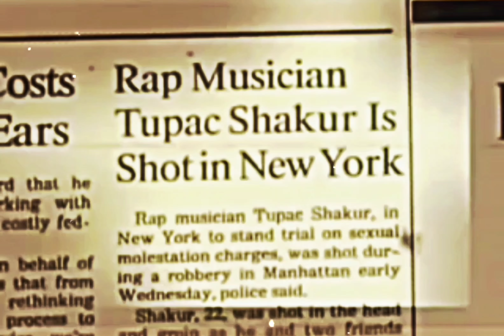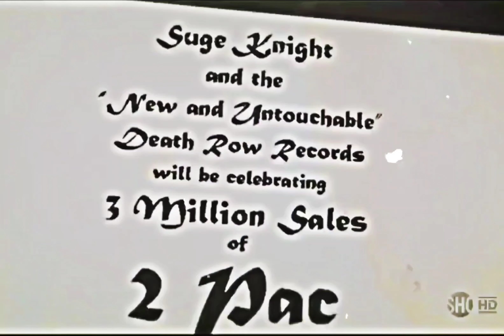2Pac - Heartz Of Men (OG Vibe)[HQ Extreme Bass Boosted][Arena Effects Audio Surround Sound] 4K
Heartz of Men - 2Pac (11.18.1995)

DJ Quik provides 2Pac with a G-Funk beat cut from the same cloth as the productions from his 1995 album Safe + Sound, released approximately one year before All Eyez On Me. Quik also cuts in samples from Richard Pryor’s comedy albums That Nigger’s Crazy and Is it Something I Said. Quik said the following regarding the creation of this track:

"Tupac was venting. He was vexed about something he wanted to speak about and my job as the producer is to lay down the musical bed so he can be most comfortable getting that shit out of his system. And I think that’s what we accomplished. A driving, angry beat to match his driving, angry delivery.
Pac was a consummate artist. ‘Pac would really think first before he wrote. He would become a part of the song. Almost as if he knew the shit would last forever. He was that meticulous about the way he wrote to certain tracks. My thing with that record was that, as tight as Tupac was – he’s legendary – I still had to be the producer and check what I didn’t like and how we could make that record near perfect, if we couldn’t make it perfect. I had to be stern with him on some things, but for the most part, it was like he was a ghost. It was like, “You’re not supposed to be here.” He was there in the flesh.
We’d get into it every now and then. He’d be like, “Fuck Quik, why you gotta be so hard on me with the backgrounds?” I’m like. “If you make them perfect, they’ll always be perfect. But if you just slouch, they’re gonna suck forever.”

Written By: 2Pac, DJ Quik, Prince, Fuzzy Haskins, George Clinton, Bootsy Collins & Bernie Worrell
Publisher: Controversy Music, Bridgeport Music, Joshua’s Dream, Interscope Pearl Music, Warner-Tamerlane Publishing Corp., Way 2 Quik, Indigo, Inc., Warner Music Group & PolyGram
Label: Interscope Records & Death Row Records
Mixing Engineer: DJ Quik & Carlos Warlick
Engineer: Carlos Warlick
Assistant Engineer: Mike Geiser
Mastering Engineer: Brian Gardner
Recorded At: Can-Am Studios (Tarzana, CA)
Release Date: February 13, 1996
Samples: The Back Down by Richard Pryor, Nigger With a Seizure by Richard Pryor, You're Gettin' a Little Too Smart by Detroit Emeralds, Up for the Down Stroke by Fred Wesley & The Horny Horns & Darling Nikki by Prince and the Revolution